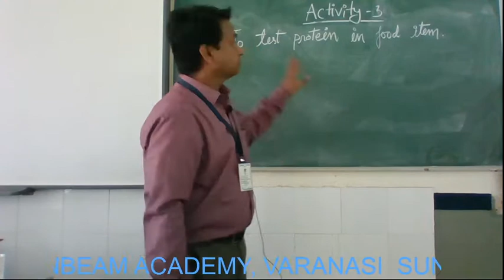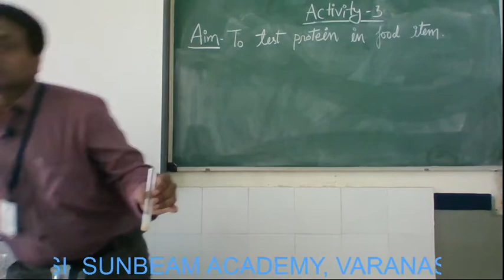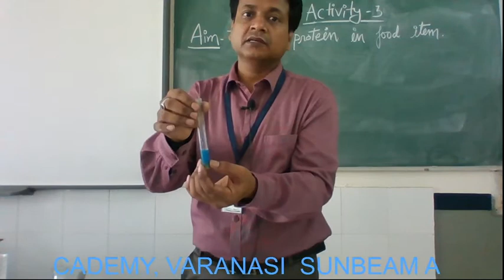VII_Biology_Activity - 3